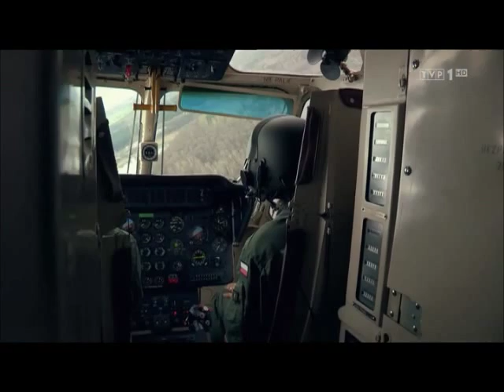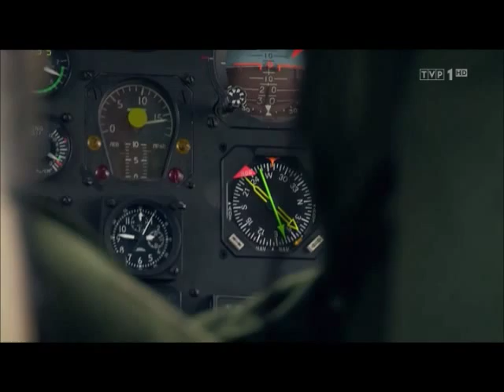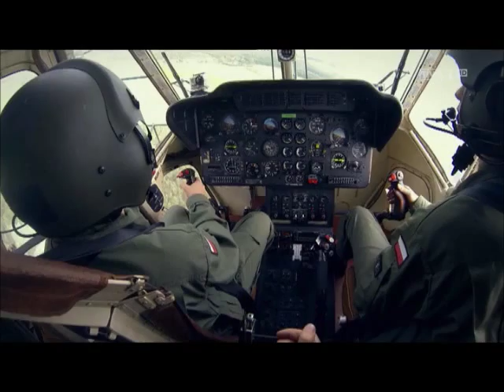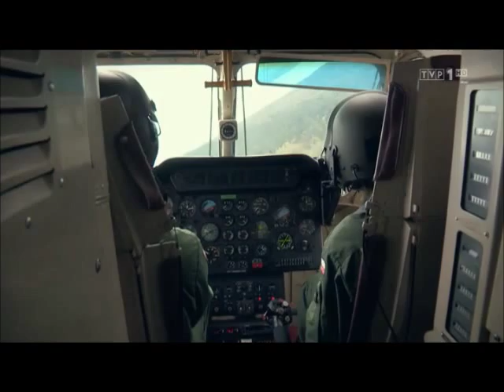NaszaArmiapl - por. pil. Anna Górecka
Tym razem twórcy programu NaszaArmia.pl zrealizowali materiał o por. pil. Annie Góreckiej. Program wyemitowano w TVP1 w dn. 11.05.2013 r.